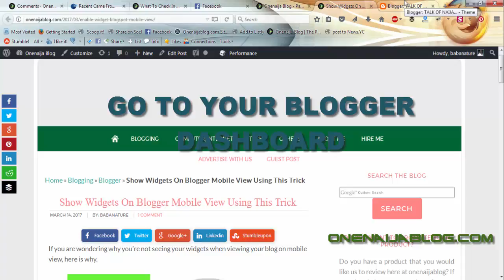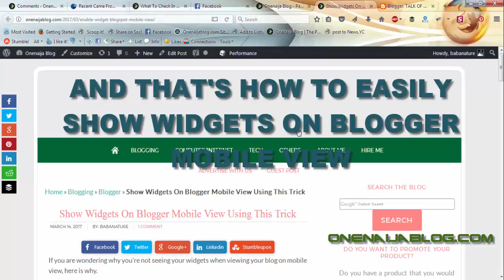HOW TO EASILY SHOW WIDGETS ON BLOGGER MOBILE VIEW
You can read the tutorial on how to Show Widgets On Blogger Mobile View Using This Trick